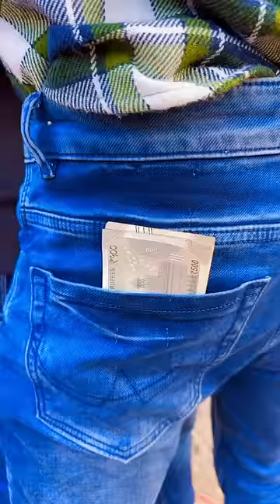waqt ka pata nahin chalta 😂😂